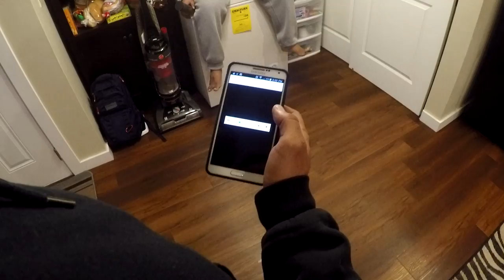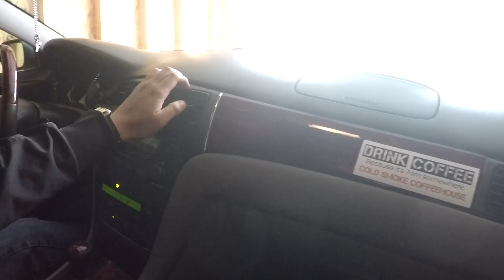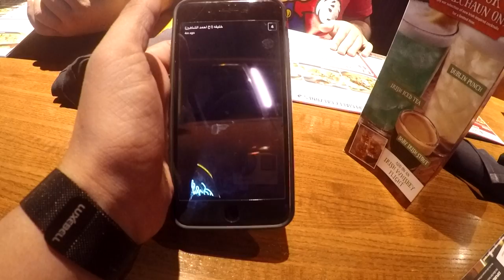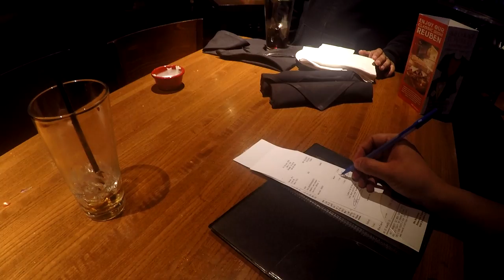70/ يوم في الاجازه